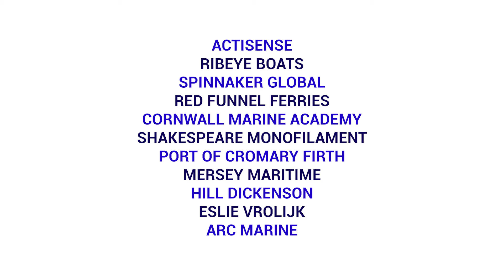Maritime UK Awards 2019